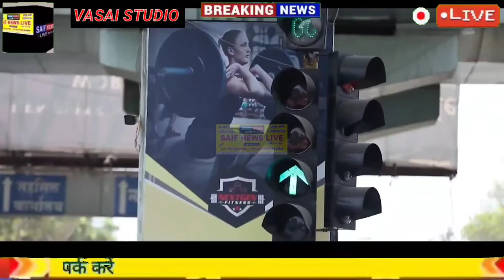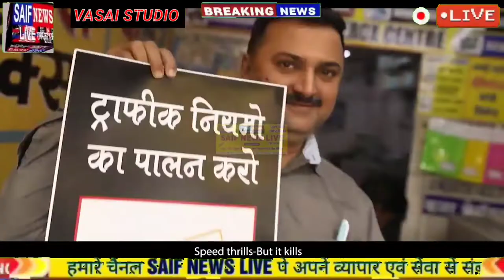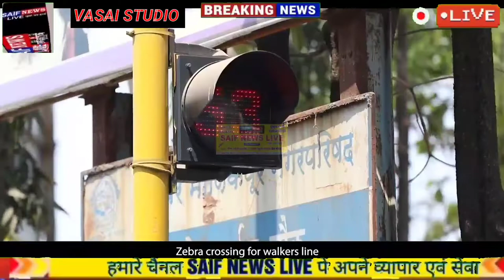पुणे जिलाधिकारी कार्यालय के भयानक मंजर का वीडियो वायरल. MBVV पुलिस ट्रेफिक नियम पालन का वीडियो सॉन्ग